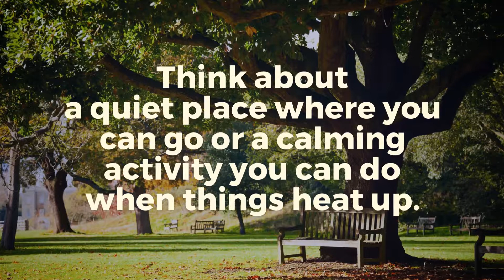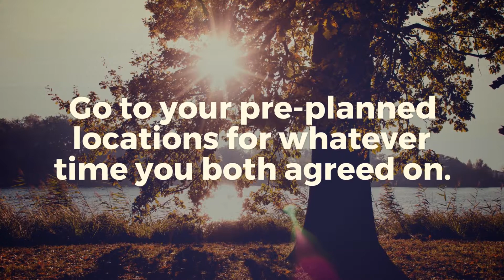7 Steps to Positive Partner Time-Outs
Learn how to separate and reunite happier and healthier when conflict arises in relationships with these 7 steps.